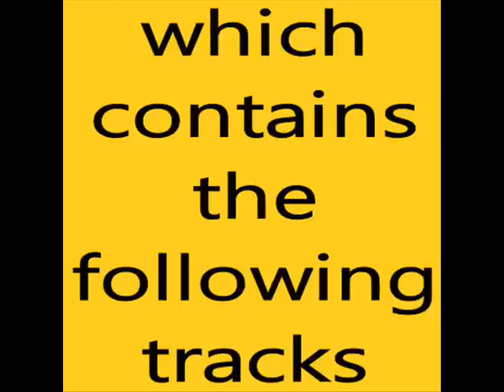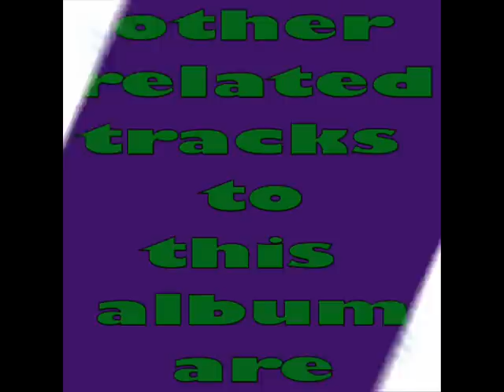status quo point of no return (thirsty work).wmv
( Bown / Edwards )

Is it another day
Is there another way
Nothing at all to say
It's just another day without you
Long way without you
Should I be holding back
Should I be holding out
Should I be keeping quiet
When I could scream and shout about you
All out about you
You, you give me everything but love
Shall I hold on, has it all gone

This is the way it is
This is the point of no return
We get the messages
Still we have everything to learn
Telling it like it is

Am I the last to learn
Am I the last to know
Is it a parting shot
Is it the final blow without you
To go without you

Always too long, always too far
Always too strong for me to defend
Is it a fade, is it an end